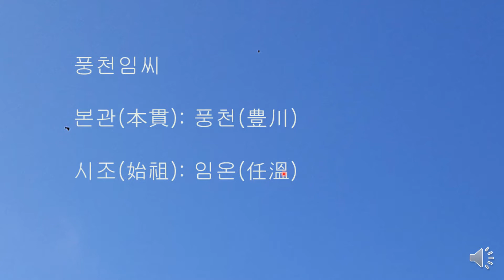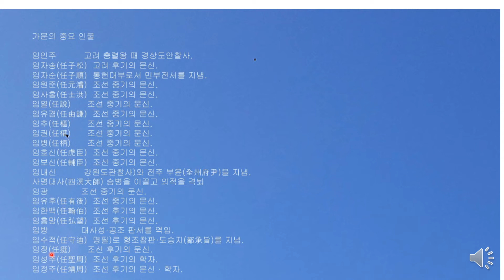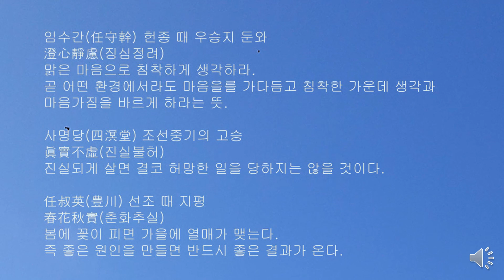풍천임씨 가훈